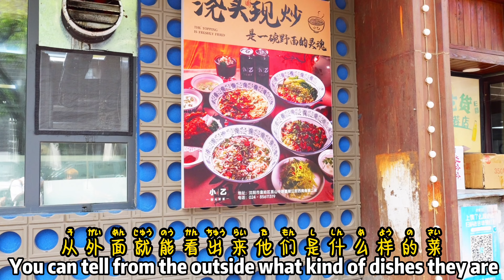BLACK IN CHINA* EATING IN A PUBLIC RESTAURANT*(NOODLES)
a friend recommended a new restaurant the noodle there taste great.